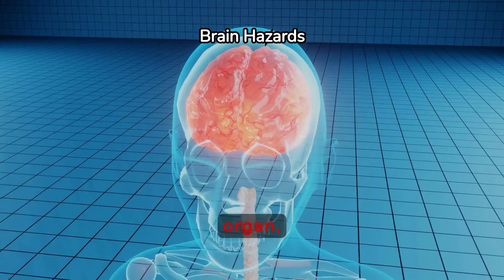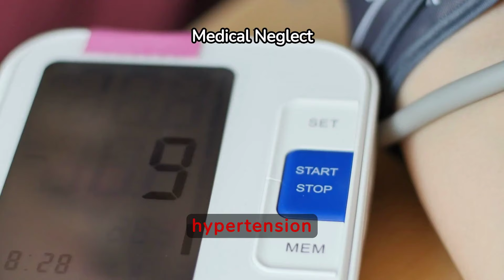Bad Habits That Destroy Your Brain | Habits That Can Damage Your Brain Health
Welcome to @PhysioMedics. In this video, we are going to discuss bad habits that destroy your brain | habits that can damage your brain health.

Harmful habits can significantly impact brain health, undermining cognitive function and overall well-being. One prevalent habit is excessive alcohol consumption, which can lead to neurological damage, memory impairment, and decreased cognitive abilities over time. Similarly, smoking tobacco introduces harmful chemicals into the body that can restrict blood flow to the brain, impairing its ability to receive oxygen and essential nutrients. Additionally, a sedentary lifestyle devoid of regular exercise not only affects physical health but also deprives the brain of the benefits of increased blood flow and neuroplasticity associated with physical activity. Poor sleep habits, such as chronic sleep deprivation or irregular sleep patterns, can disrupt crucial brain functions, impair memory consolidation, and exacerbate cognitive decline. Lastly, a diet high in processed foods, sugars, and unhealthy fats can contribute to inflammation and oxidative stress in the brain, potentially increasing the risk of neurodegenerative diseases like Alzheimer's. Recognizing and addressing these harmful habits is crucial for preserving brain health and promoting overall cognitive function throughout life.

Delving deeper into harmful habits that detrimentally affect brain health, chronic stress is a pervasive yet often overlooked factor. Sustained stress triggers the release of cortisol, a hormone that, in excess, can impair memory, reduce the size of brain structures involved in learning and memory, and increase the risk of mental health disorders such as depression and anxiety.

Furthermore, neglecting mental stimulation and engagement can be detrimental. A lack of intellectually stimulating activities, such as reading, puzzles, or learning new skills, can lead to cognitive decline and decreased neural connectivity over time. Just as physical exercise strengthens muscles, mental exercises challenge and strengthen neural networks, promoting cognitive resilience.

Moreover, the misuse of drugs, including both prescription medications and illicit substances, poses significant risks to brain health. Opioids, for instance, can cause respiratory depression and impair cognitive function, while stimulants like cocaine can lead to stroke, seizures, and long-term changes in brain structure and function. Even misuse of prescription medications, when not taken as directed or in combination with other substances, can have adverse effects on brain health.

Finally, neglecting social connections and emotional well-being can take a toll on brain health. Humans are inherently social beings, and maintaining meaningful relationships and engaging in positive social interactions are crucial for mental and emotional health. Social isolation and loneliness have been linked to increased risk of cognitive decline, depression, and other mental health issues.

Addressing these harmful habits requires a multifaceted approach that includes lifestyle modifications, stress management techniques, seeking social support, and seeking professional help when necessary. By prioritizing brain health and adopting healthier habits, individuals can safeguard cognitive function and promote overall well-being throughout their lives.

bad habits that destroy your brain,
harmful habits that destroy your brain,
harmful habits that can damage your brain,
harmful habits that kill your brain,
habits that destroy your brain health,
habits that destroy brain health,
habits that damages brain health,
habits that can damage your brain health,
bad habits for your brain health,
harmful habits for your brain health,
habits that destroy your mental health,
habits bad for brain,
bad habits for brain health.